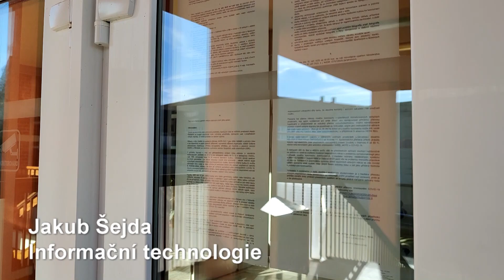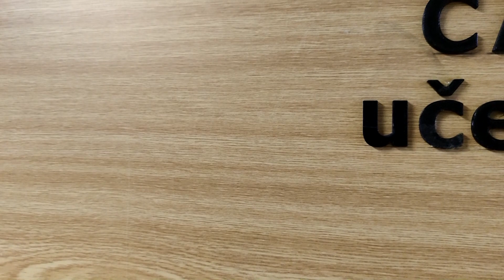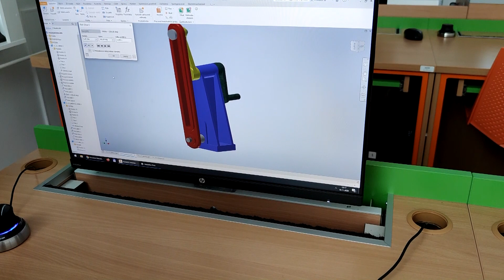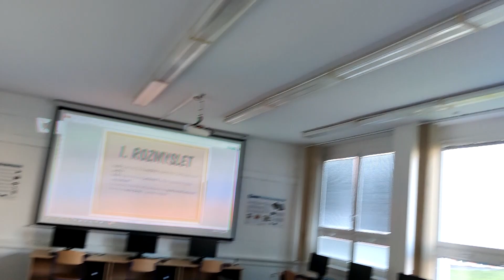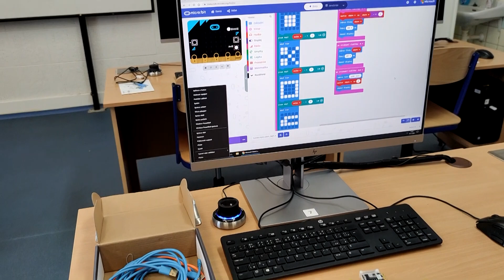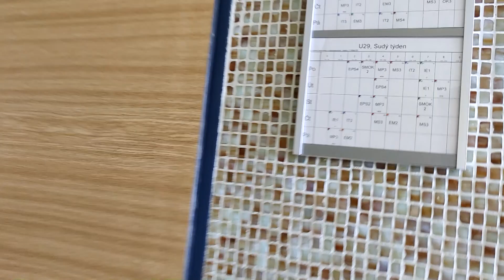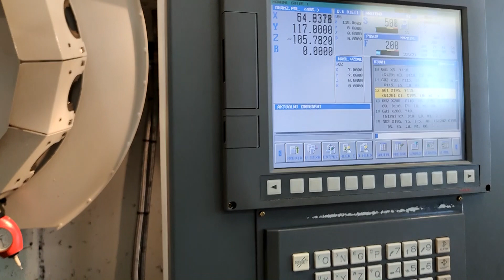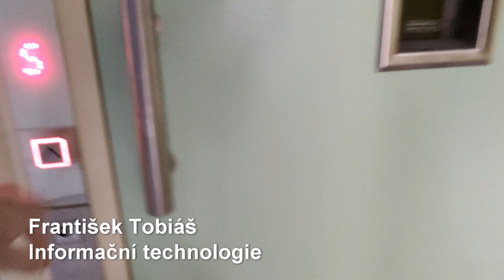Den otevřených dveří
Virtuální Den otevřených dveří... Pojďte si společně s našimi učiteli a žáky prohlédnout prostory školy.